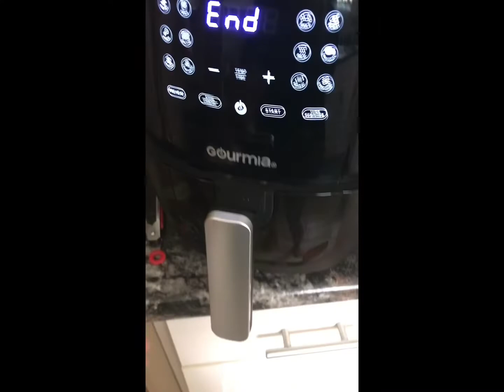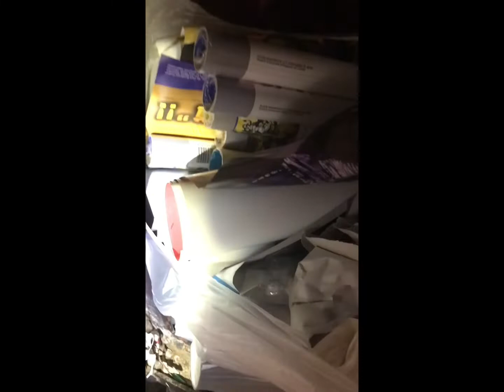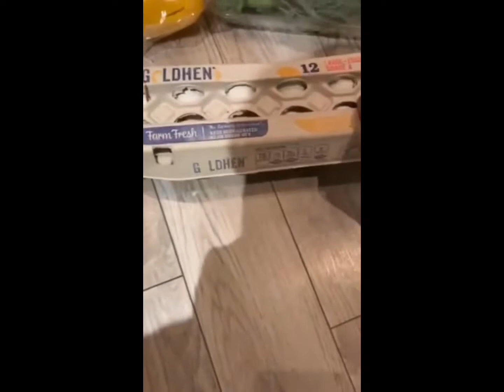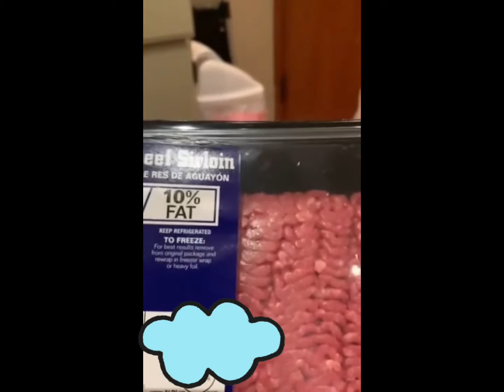Nagdumpster diving si mommy🙂🙂🙂 nakalibre kami ng groceries…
Simpleng buhay sa AmerikA